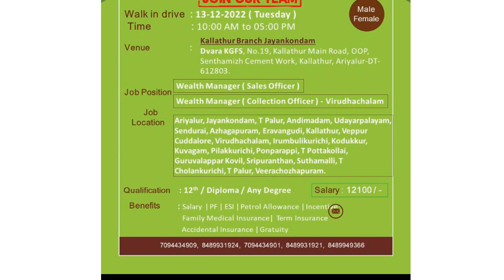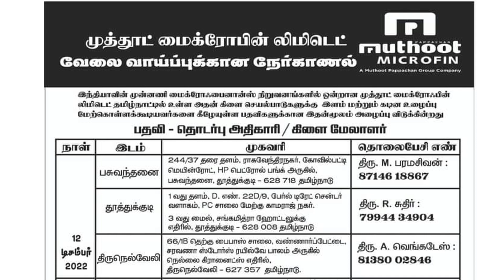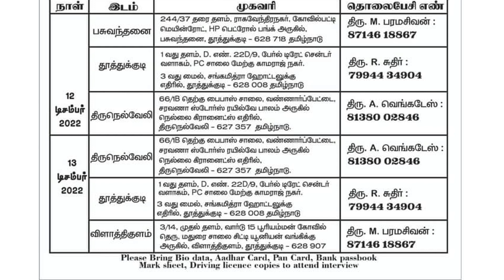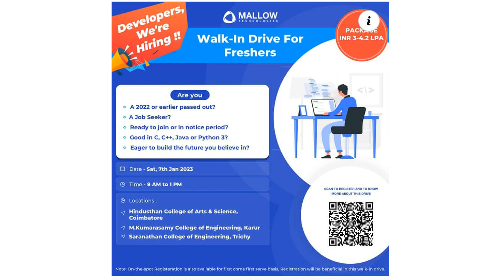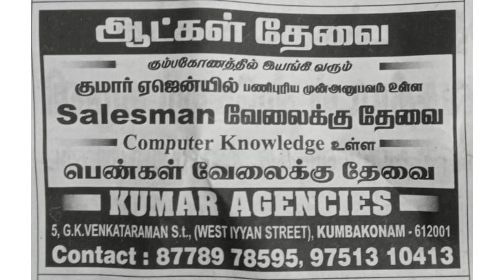TamilNadu jobs vacancy✍️ today |job|TamilNadu வேலைவாய்ப்பு|13-12-2022 jobs‎@dailyupdate154